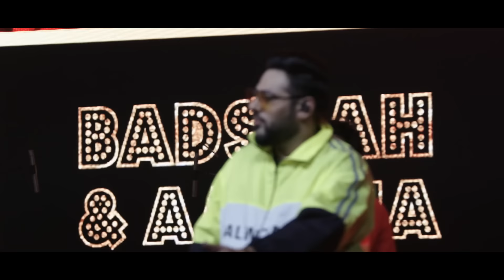Chull - Live @ Amazon Great Indian Festival | Badshah | Aastha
Watch Badshah & Aastha perform the Craziest House Party Song “Chull” – Live @ Amazon Great Indian Festival